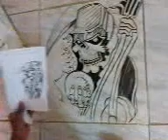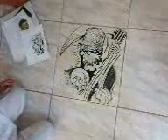رسمه على السراميك 1 (غازي البرقاوي)